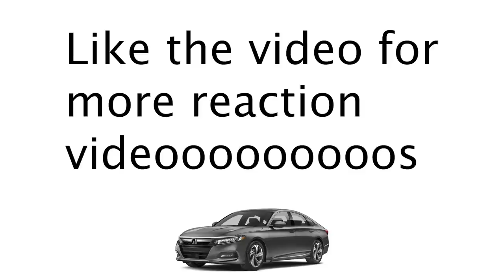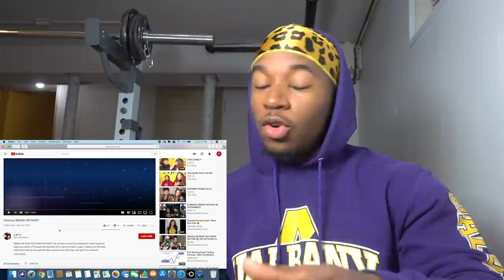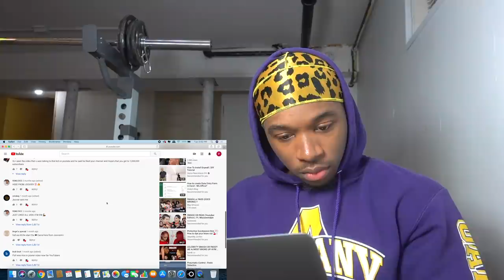YouTubers Smash or Pass Me *MY REACTION*